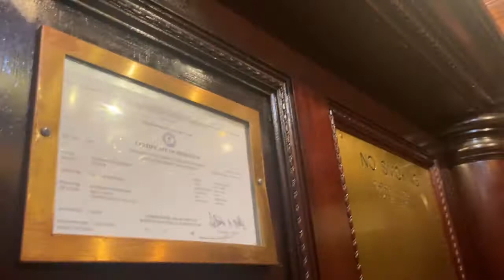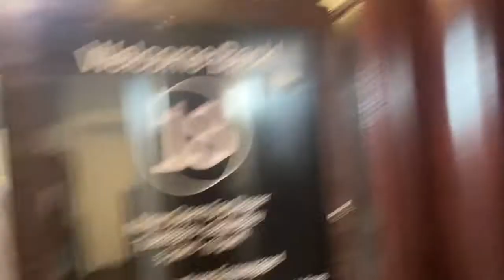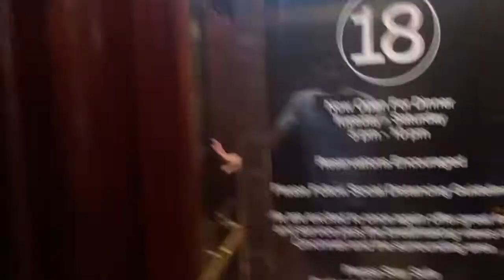Montgomery Traction Elevators @ Radisson Covington, KY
Final clip from the Metro DSM YTP.